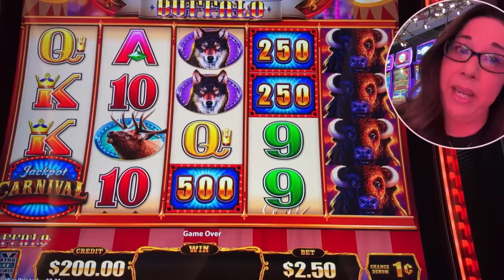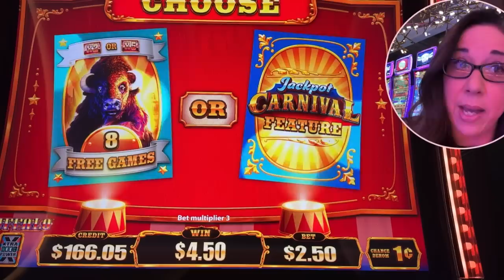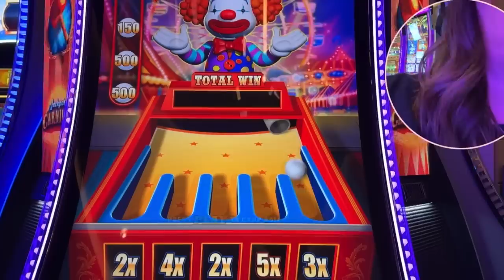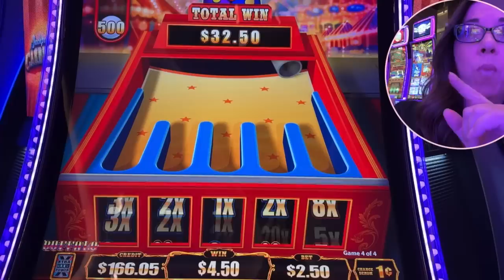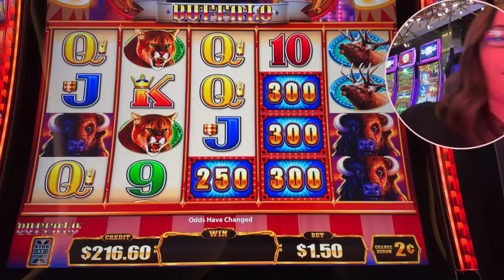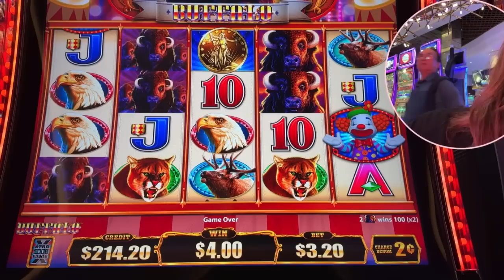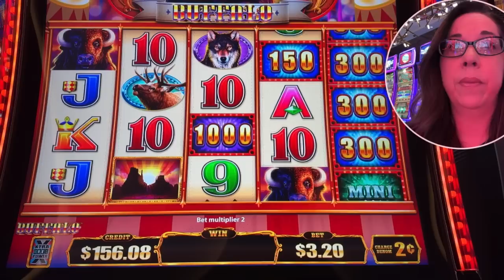New BUFFALO SLOT @ The Palms Casino in Las Vegas !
Slot Queen and Slot Hubby head to the Palms Casino in Las Vegas ! I found a new buffalo slot and boy oh boy was it tough to get a bonus !